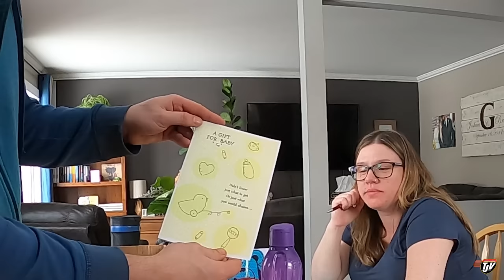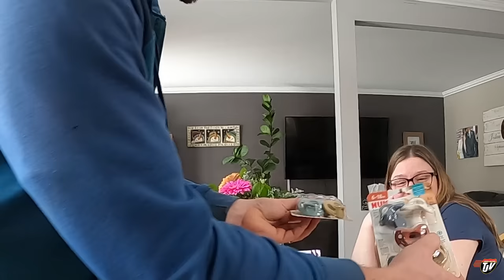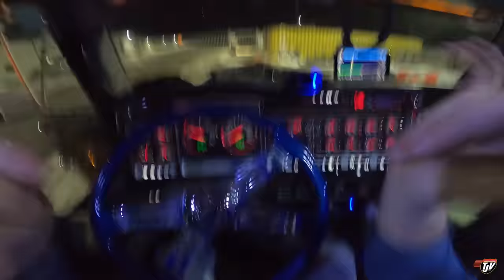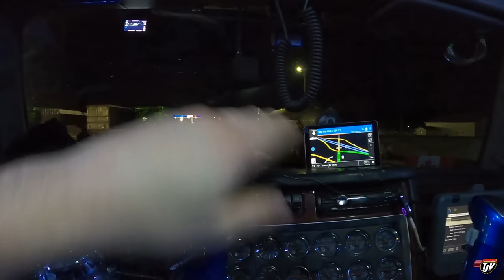CHAINS AND TRI AXLE | My Trucking Life | Vlog #2748